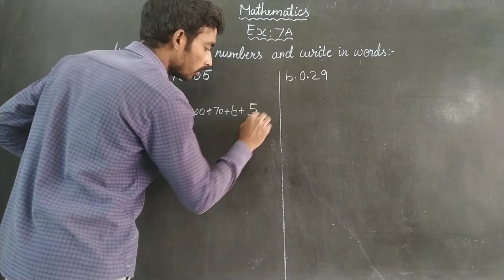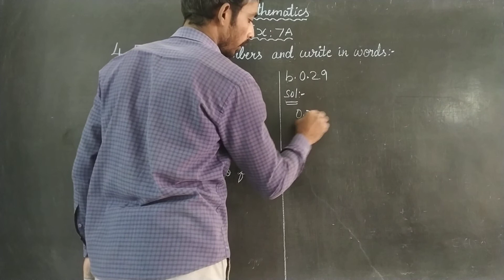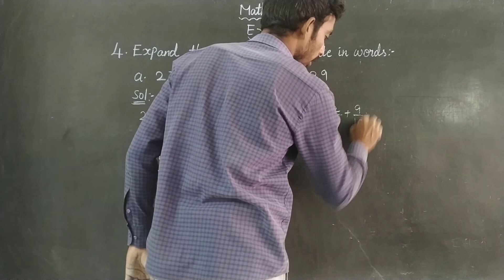EX 7A SUM 4 A,B Oxford Class 6 Mathematics